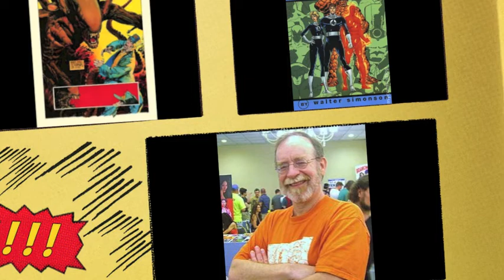Artist Gallery Walter Simonson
Walter Simonson Galley. Still going strong after almost 40 years. YOWZA!